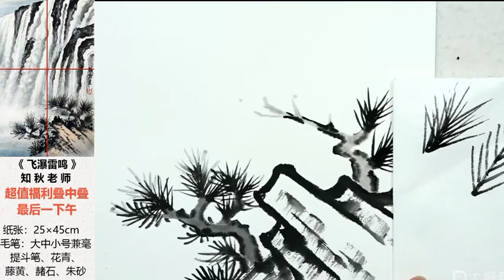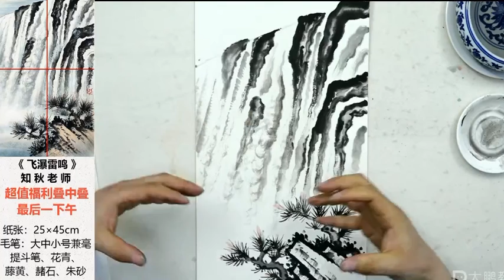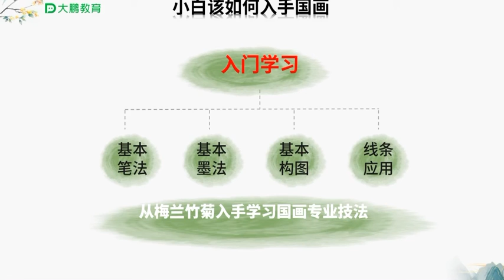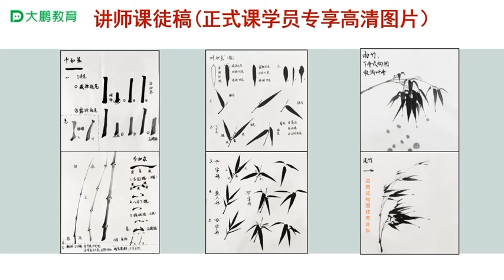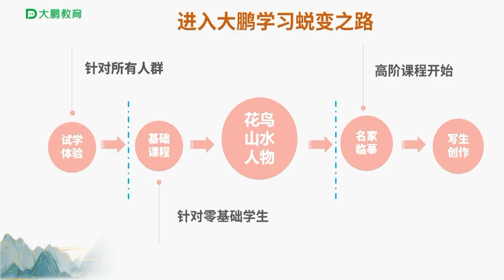国画；飞瀑雷鸣，瀑布详细教程，小白也能轻松上手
视频来自大鹏教育，详情请咨询官网